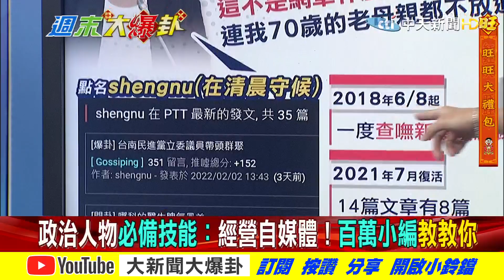【週末大爆卦】網軍操作帶領風向已是各界主流?螢幕背後的操弄霸凌圍剿無所不在!踐踏道德責任法律已無極限? @大新聞大爆卦HotNewsTalk 精華版 20220206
《精彩回顧》
【週末大爆卦】一遇暖男市長就變軟?時中寬鬆不一又防疫雙標?藍營三階段布局找駔強母雞!柯文哲酸高端比喻密醫必敗?@大新聞大爆卦 20220205
【大新聞大爆卦】北部藍綠大混戰台北三角督桃園藍綠皆頭痛? 台中佳龍上演王子復仇秀燕等接招? 南部綠鐵票藍營深入敵區朱立倫南選謀反轉? @大新聞大爆卦 20220204
【大新聞大爆卦】激戰3分鐘...黃敬平熊抱求和 朱凱翔眼神死?!前核四廠長遇他神補刀險淚崩?心疼這2鮮肉!羅友志痛罵侯友宜!?戴瑋姍驚爆年度渣男PUA始末! @大新聞大爆卦 20220202
【大新聞大爆卦】防疫指揮官帶頭違規嗨唱小英公然挑釁習近平!?侯友宜歲月靜好朱立倫神隱藍營炸鍋!?嘉瑜被下封口令秉樞家暴案司法不追了!?@大新聞大爆卦 20220201